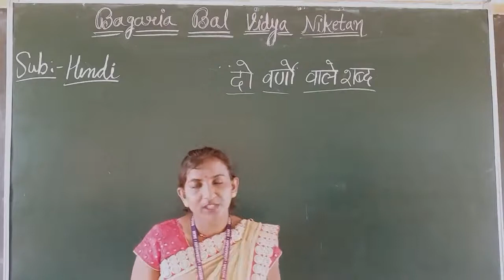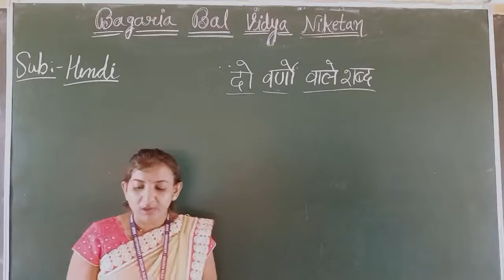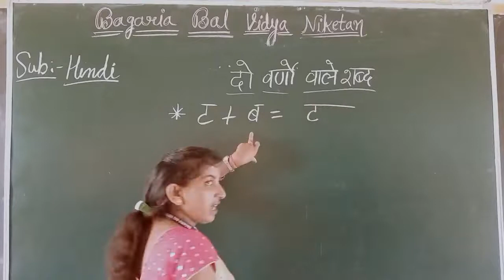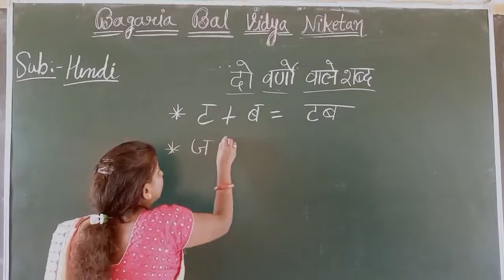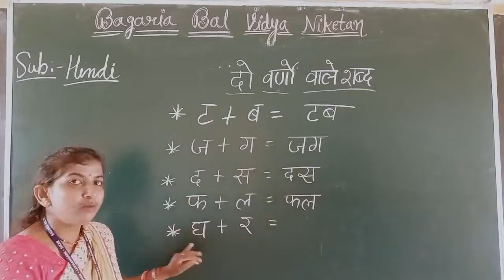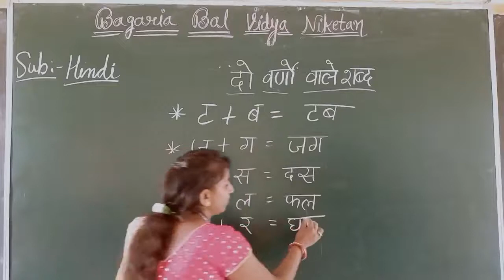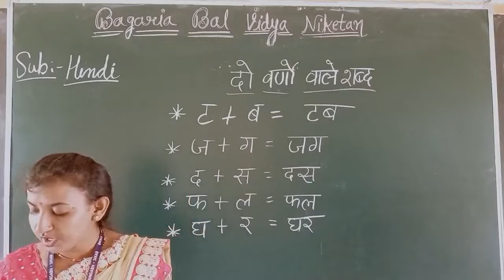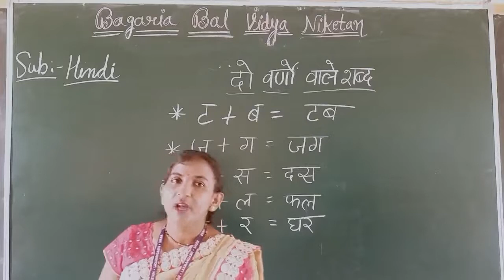हिन्दी दो वर्णों से बने शब्द